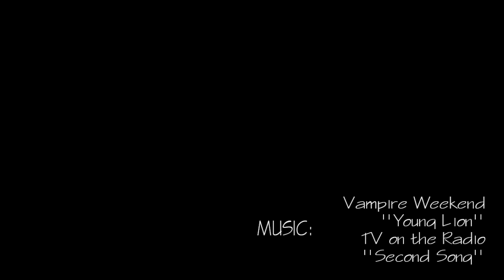My Little Beast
A short film featuring my best friend.

Setup:
Lifelong Rebel
Paris Trucks
Prototype Wheels

Skate/Film/Edit: Douglas Schmidt
and Nikki.